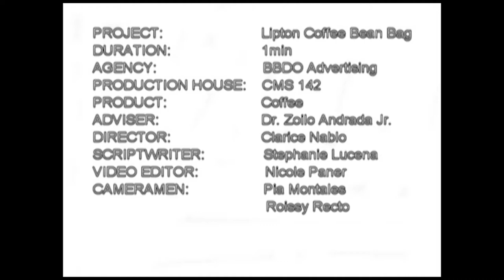Lipton Coffee Bean Bag "Office Man"